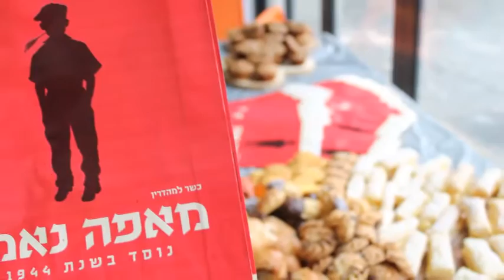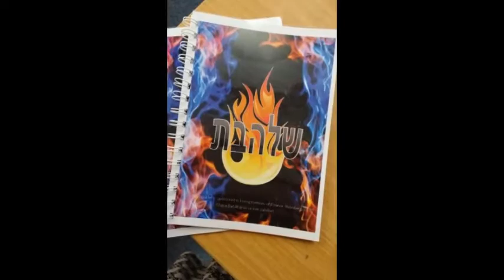Yeshiva College Girl's High School Term 2 Highlights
Highlights from another vibrant term in our Girl's High School - courtesy of our YID Department.